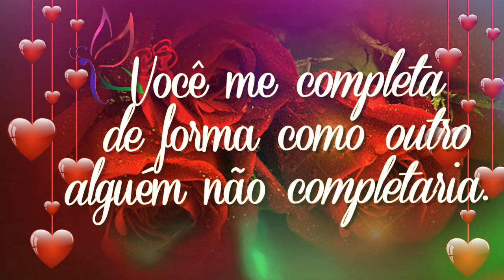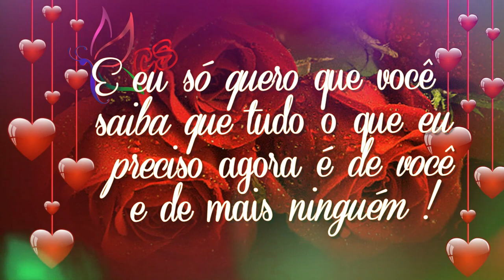💖🌹E COM VOCÊ MEU BEM QUE EU SONHO TODAS AS NOITES😍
ESTE RECADINHO DO CORAÇÃO É PARA VOCÊ QUE ESTA A ESPERA DE ALGUÉM QUE LHE DIGA PALAVRAS CHEIAS DE AMOR PARA ALEGRAR O SEU CORAÇÃO!!

Conheça também o meu primeiro canal Carlinha Santana